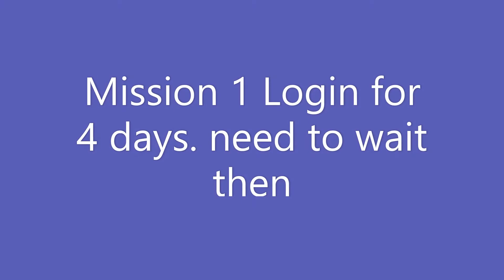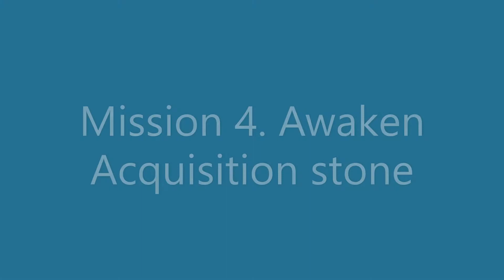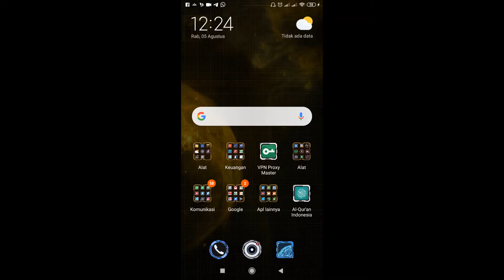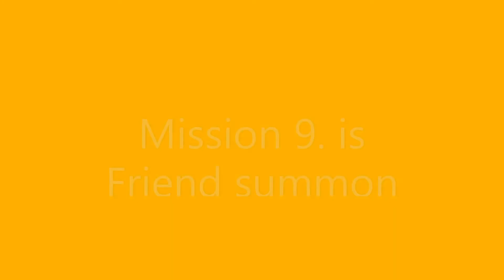Guide to 4th Anniv Panel Mission - Minato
This is my guide version how to complete 4th Anniv Panel Mission in Naruto Ultimate Ninja Blazing